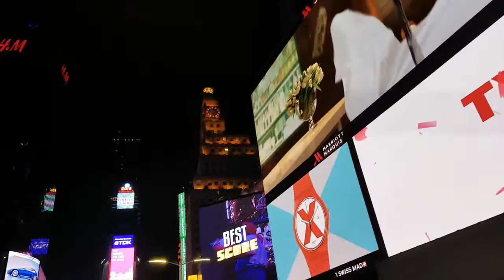New York City, May 12 2018. Times Square NYC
Boxing Day Lomachenko.